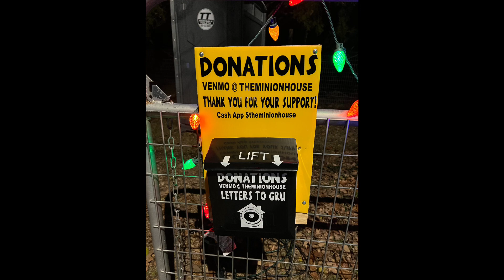The Minion House 2023